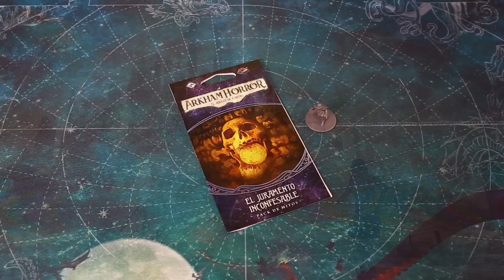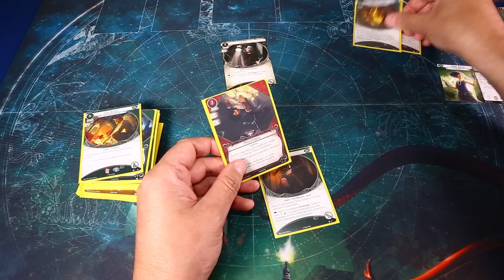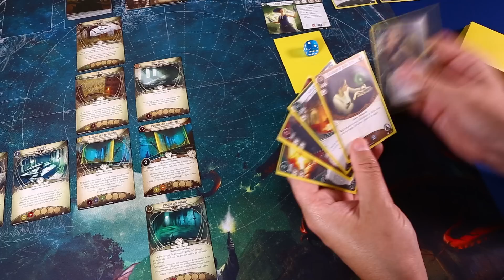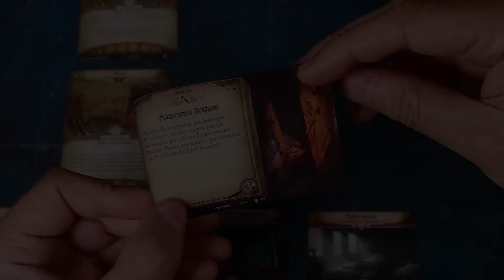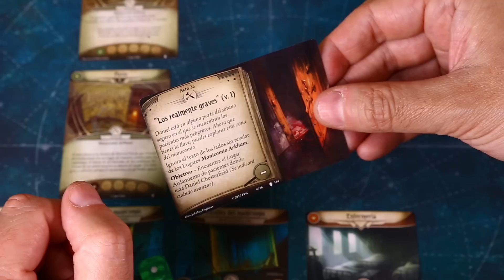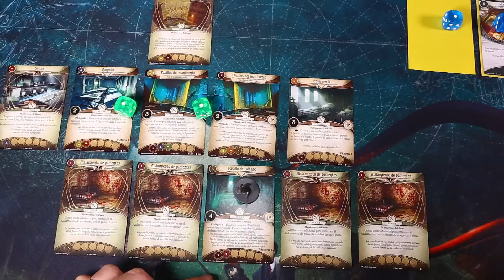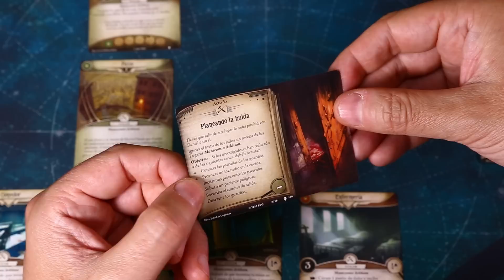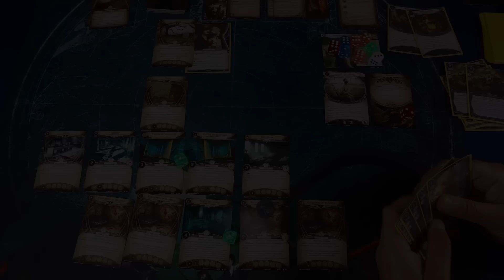PARTIDACA A... Arkham Horror LCG: El Camino a Carcosa - El Juramento Inconfesable - PARTE 6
¡Volvemos a Arkham Horror: El Juego de Cartas! En esta ocasión vamos a afrontar la campaña El Camino a Carcosa con la investigadora Jenny Barnes.

Arkham Horror: El Juego de Cartas es un LCG (Living Card Game) editado en español por Fantasy Flight Games y forma parte de la línea de juegos de mesa de Arkham Files, ambientados en los mitos de Cthulhu, un universo creado por H.P. Lovecraft.

En este video nos adentramos en el imponente Manicomio Arkham para tratar de dar con el misterioro paciente Daniel Chesterfield, que al parecer es el único superviviente de la producción original de El Rey de Amarillo en Arkham.